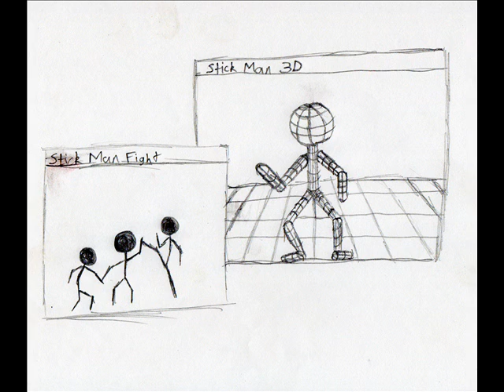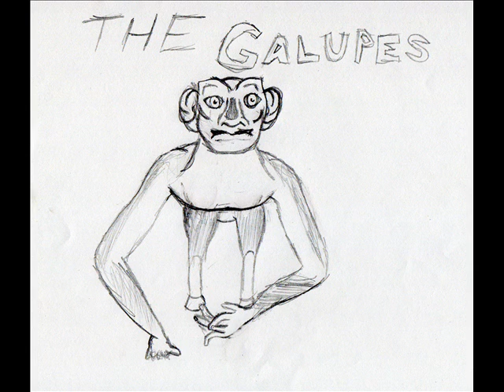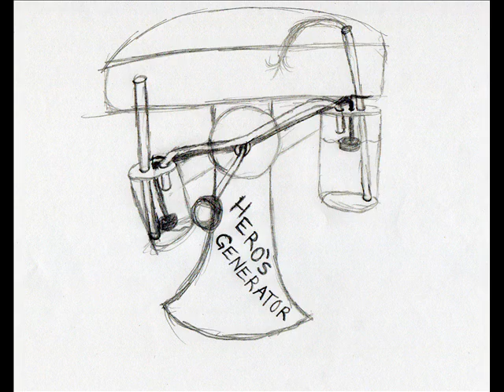I am MWI.wmv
I am MWI